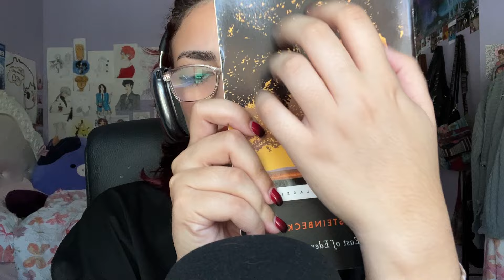ASMR | chaotic fast & aggressive triggers (mouth sounds, tapping, personal attention)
Hello, butterflies ♡

🕸️ASMR TRUE CRIME CHANNEL
If you like true crime mixed with ASMR I have a second channel dedicated to just that!

(user:butterflyasmryt)

✨CUSTOM VIDEOS
*To know the status of custom videos go to my most recent upload!

Music is such a huge part of my life so if you’d like to see that here you go :)

💛GOODREADS
For my fellow readers who want to share their interest with me!

Please don't feel obligated to do so!

Remember that I’m always proud of you. I love each and every single one of you and I wish you the best.